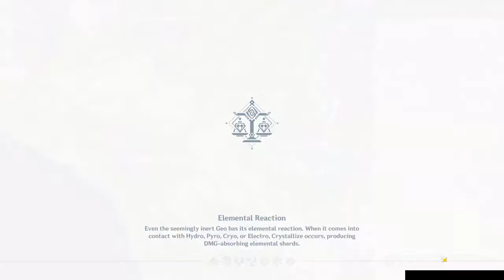4 Hutaos vs Pyroregisvine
4 bored and masochistic Genshin Impact enthusiasts decide to subject themselves to the fire flower but this time we actually all got Hutao